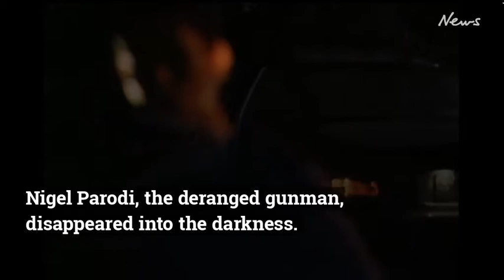News.com.au Social Video ‘Shot in the face but this cop kept working’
In the lead up to celebrating 50 years (1967 – 2017) of Mental Health Week reporter Matt Young interviewed Daryl and the story featured on the front page of news.com.au.

Read the article ‘The incredible story of how Daryl Green was shot in the face — and survived’

To accompany the article news.com.au created by agreement this social video using TWICE SHOT footage and collateral.